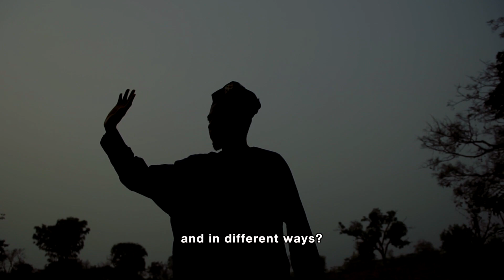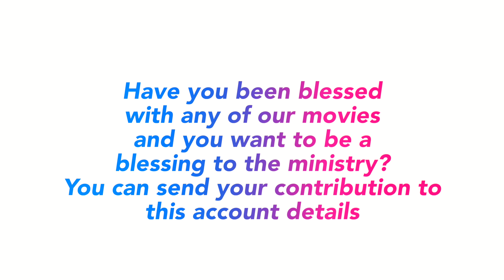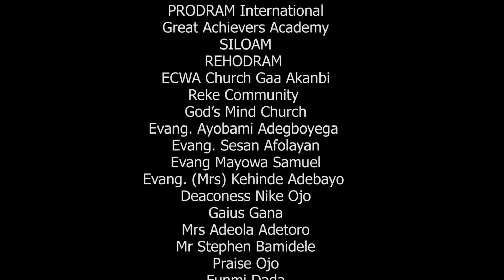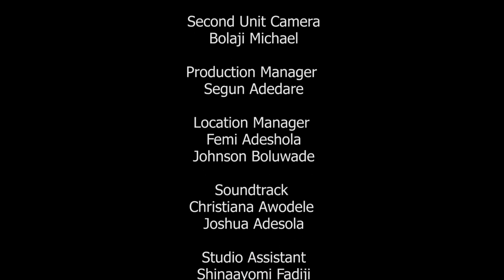WHO IS THIS? // EP 12- HE HAS ANSWERS // Written & Directed by Olasunkanmi Solomon// JATEM FILMS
The intriguing story of a Man who goes about doing good everywhere. I am sure you will get a whole lot of inspiration for destiny fulfillment watching any of the episodes PLEASE. DON’T FORGET TO SHARE YOUR THOUGHTS, COMMENTS & TESTIMONIES FROM THIS MOVIE.
Have you been blessed by this movie of any of our movies and you want to be a blessing to the ministry so that we can do more for God? Please, send your token to support God's work through JATEM via the account details below:
Bank: GTB (Guaranty Trust Bank)
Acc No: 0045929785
Acc Name: Solomon Olasunkanmi